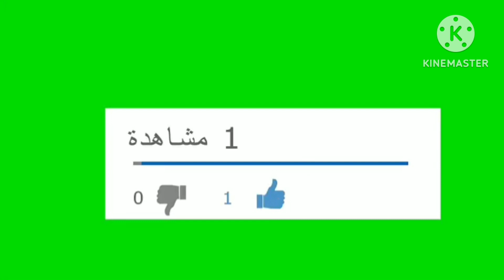حسنية أكادير 0-1 الفتح الرياضي هدف أنس باش في الدقيقة 45+7